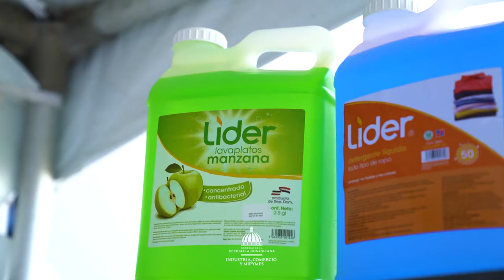¡En esta RutaIndustrial 🚜 conoce más de Linox del caribe @triton_rd!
Cuenta con una experiencia de más de 15 años, dedicados a marcas privadas, así como a marcas propias. Pero es en el 2011 que pasa a manos de Linox del Caribe, SRL, dando inicio a una nueva estructura y conservando su amplia experiencia, “siendo pioneros en fabricación de productos de lavandería, limpieza del hogar, cocina, baños, desengrasantes y multiusos, entre otros”.

En el recorrido por sus instalaciones el ministro Ito Bisonó (@itobisono) explicó a los ejecutivos de Linox del Caribe, las oportunidades que ofrece el Gobierno en el marco de la política de recuperación económica y generación de empleos de la gestión del presidente Luis Abinader y que también prometió dar apoyo con asesorías para posibilidad de exportación, cursos y entrenamientos para el personal, así como con la orientación para el acceso a fondos crediticios con tasas adecuadas.